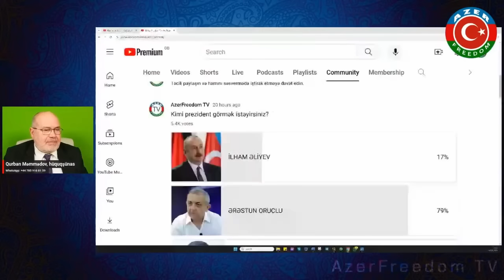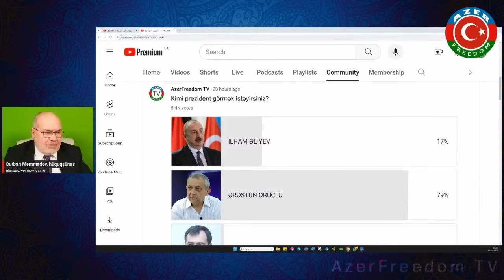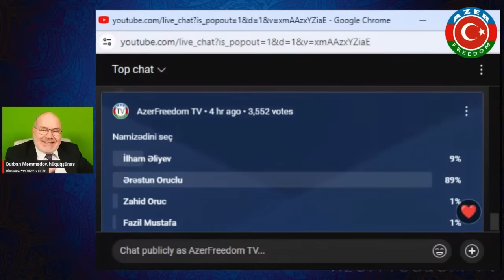Tərtər zərərçəkmişi Müşfiq Əhmədlinin anası: Bunlar niyə həbs edilmir?! 25.12.23